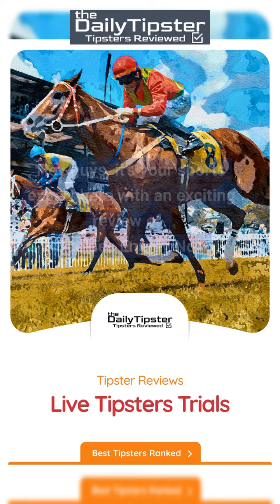Bookies Enemy No1 Best Reviewed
Check out the incredible final review of Bookies Enemy No1! With a total profit of £6,928 over 3 months, this service is truly the BookiesEnemyNo1. Don't miss out on their winning tips and start earning today!
thedailytipster.co.uk/recommends/bookies-enemy-no1/